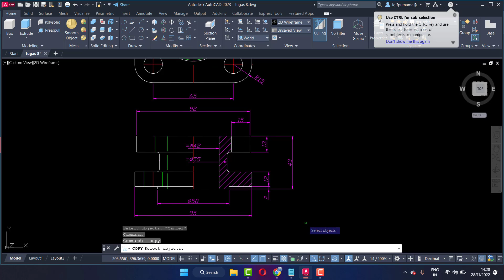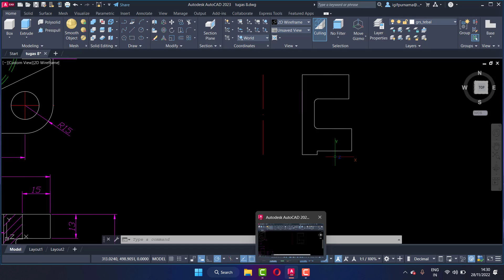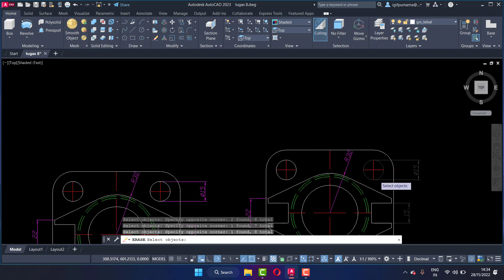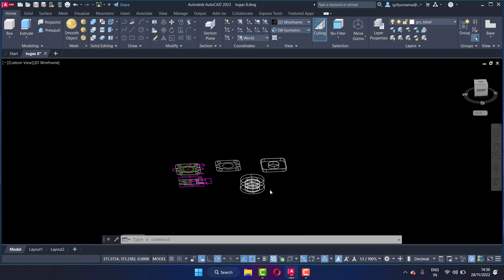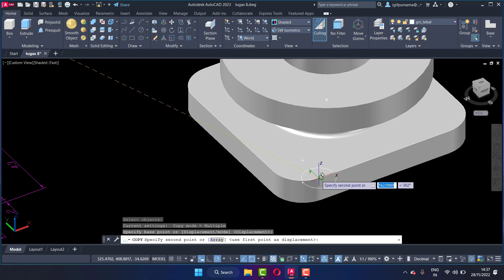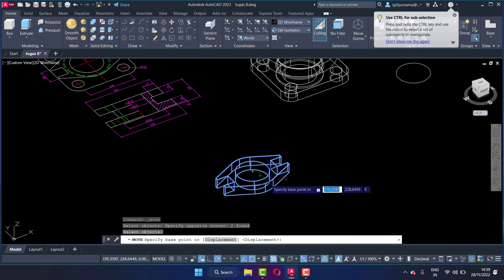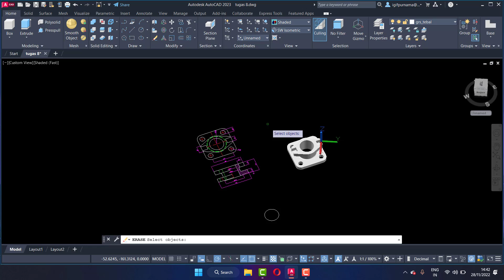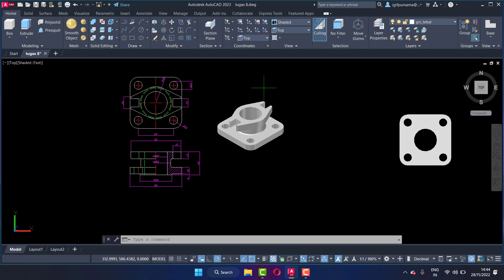Belajar cara mengubah 2d ke 3d AutoCAD 2023 pemula # 2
aplikasi autocad
belajar autocad 2dimensi pemula
belajar autocad 3dimensi pemula
tutorial autocad pemula
latihan autocad pemula
autocad 2d
autocad 3d
autocad 2007
autocad 2010
autocad 2011
autocad 2012
autocad 2013
autocad 2014
autocad 2015
autocad 2016
autocad 2017
autocad 2018
autocad 2019
autocad 2020
autocad 2021
autocad 2022
autocad 2023
teknik drwaing